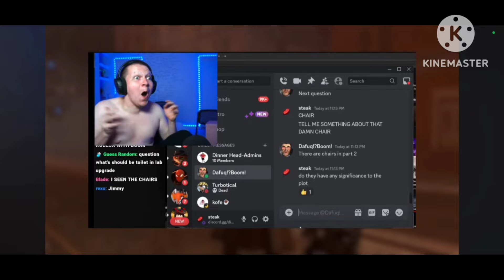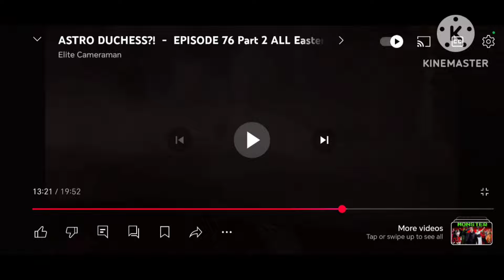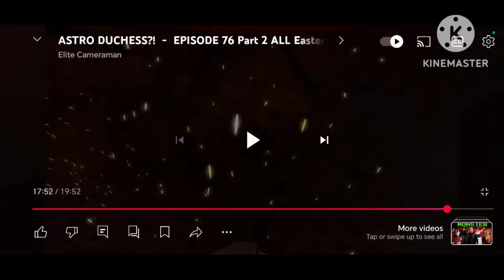I'm So Happy That Dafuq Is Gonna Change This. | Theory Thinker.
Cheese.